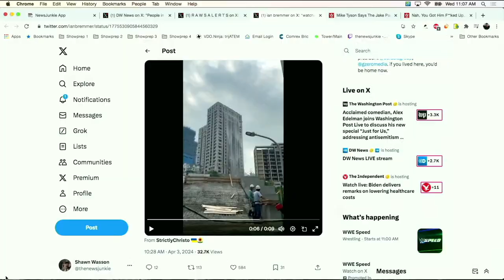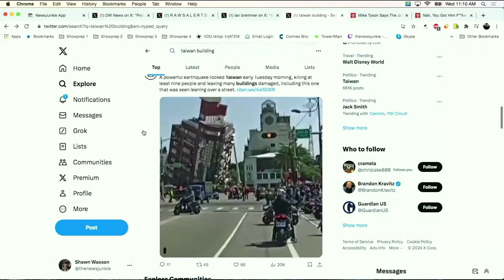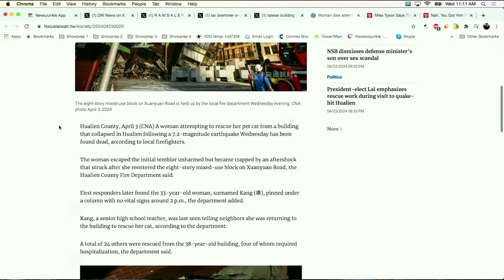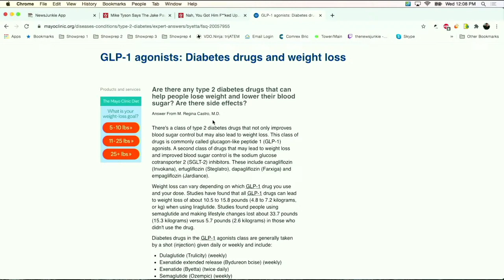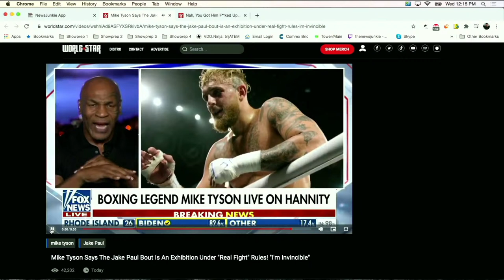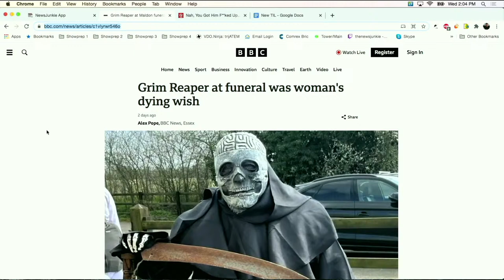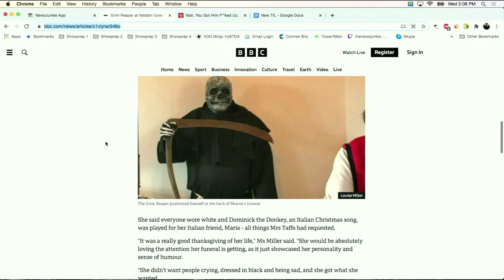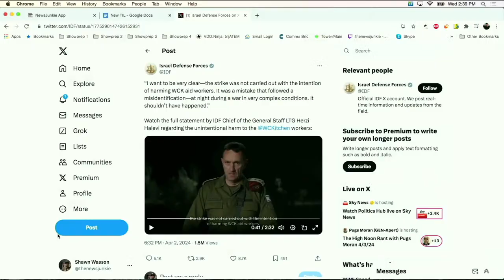The Grim Reaper Is Here! - Wednesday Live Stream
The Grim Reaper is Here, Cops Bust the Safeway Sicko - Here Are His Crimes and the Insane Creature Scientists Just Accidentally Created!